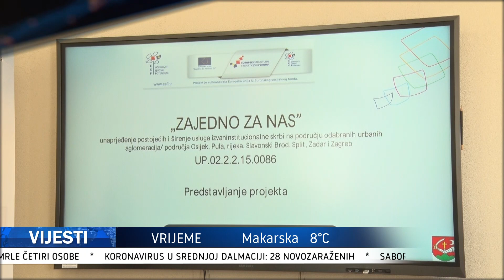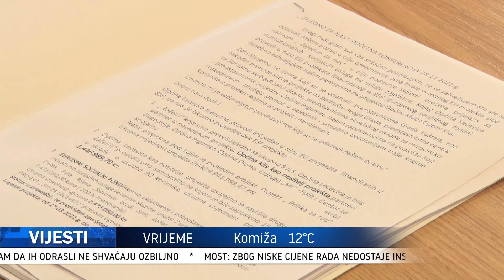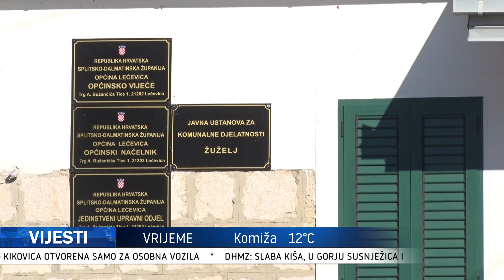VIJESTI 30.11.2022.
Televizija Dalmacija